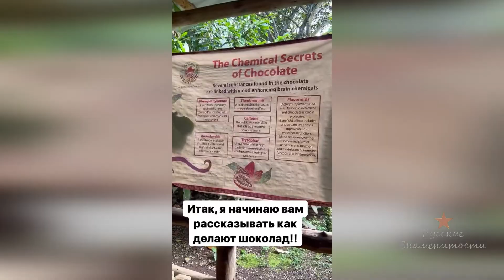Сергей Лазарев на шоколадном туре, как делают шоколад